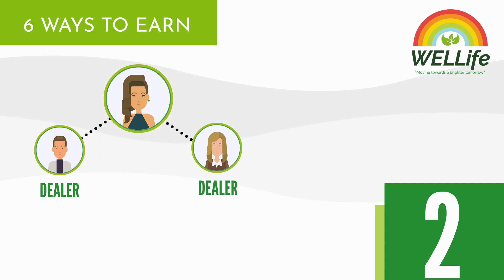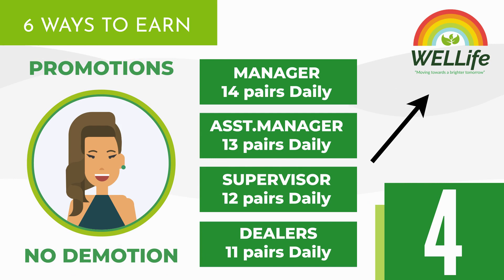WELLIFE Explained - The Animation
Simple yet effective business? WELLife ang sagot jan! We provide a pandemic-proof business by sharing and selling high quality products that’s safe for the family and the environment.

Walang pangcapital? Don’t worry dahil sa halagang 3000 php lang ay pwede ka ng magumpisa!

There are 6 different fast and easy ways to earn:
1. Be a dealer of WELLife and earn from your 25% lifetime discount!

2. Share our household products. And if they also join WELLife as a dealer, you can get 500 pesos for every direct pay-in plus 100 Reward points! NO LIMIT!

3. Syempre magsshare din sila sa mga kaibigan nila. You will also receive 10 pesos for every indirect referral you have from level 2 to level 6!

4. Build your team and enjoy the residual income from your Pairing Bonus. Get 350php on every pair (left and right). Plus 50 reward points!

Pwede ka pang mapromote which will give you more pairs daily!

Manager - 14 pairs Daily
Asst. Manager - 13 pairs Daily
Supervisor - 12 pairs  daily
Dealer - 11 pairs  daily

At sa WELLife, walang demotion!

5. Earn 8% Group Sales Commission sa PV ng repeat purchases of your Level 1 to Level 8!

6. Additional INFINITY BONUS if you reach the manager level! Get 2% sa PV ng Repeat Purchases of your Level 9 to INFINITY!

O diba?
- Earn from the products you always use and buy.
- Earn from the inviting someone to join or buy.
- Earn from the invites of your invites.
- And Earn from ALL the products they will buy FOREVER!

Kaya ano pang hinihintay mo? Join WELLife now and start your business of a lifetime!

Sa WELLife... may forever!